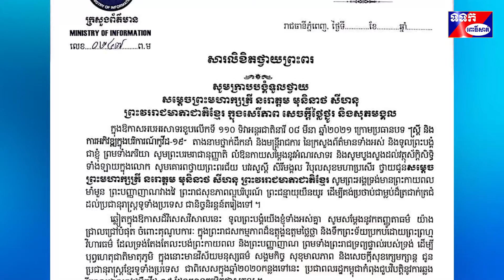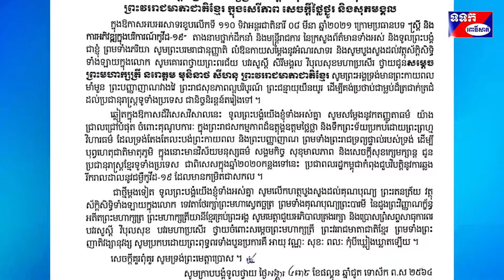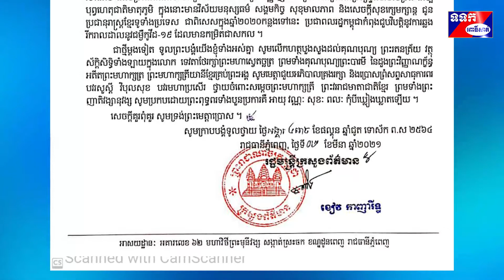សារលិខិតថ្វាយព្រះពរ សូមក្រាបបង្គំទូលថ្វាយ សម្តេចព្រះមហាក្សត្រី នរោត្តម មុនិនាថ សីហនុ